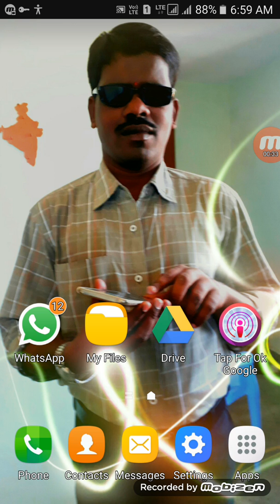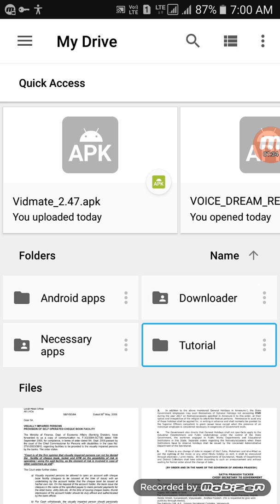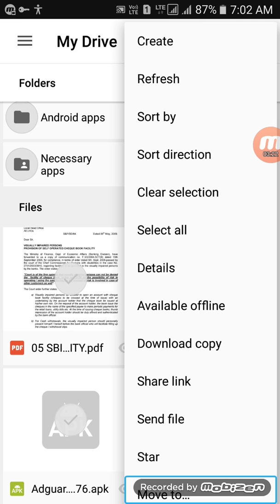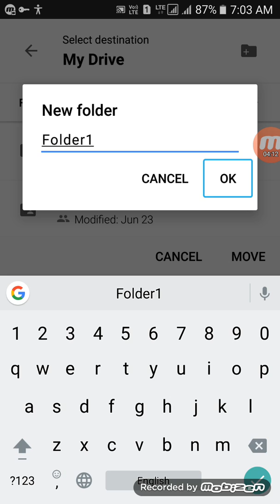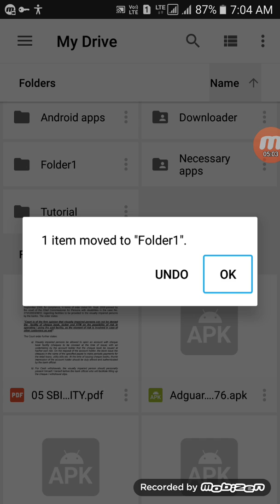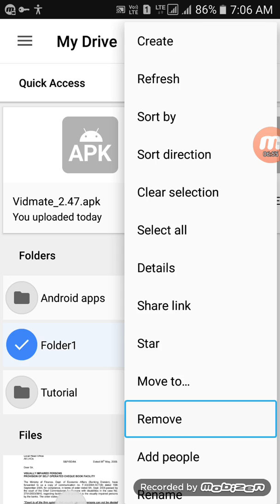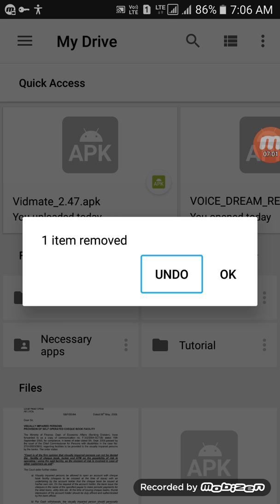Google Drive folders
Here I will show you, how to create a folder in Google Drive to save apps according to your necessity
This tutorial is in Telugu language..